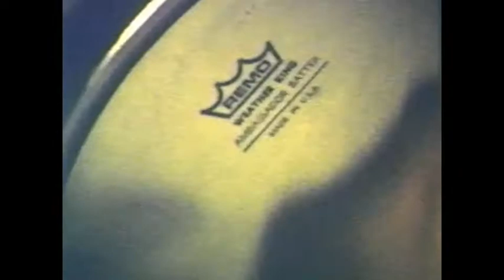Rheostatics TV Tape#1 part 2 of 5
In 1999 Rheostatics released 2 VHS tapes which were sold at their shows - I think they were released during Green Sprouts Music Week and the first batch had hand written labels. They contain live clips, interviews and videos as well as other assorted stuff. They were never released on DVD and I've uploaded them here with permission from the band.
This Tape subtitled "Funny, Rude, and In Your Home" contains:
Humber College TV Interview
New Music Interview Trans Canada Soul Patrol era
All The Same Eyes Video
Rain Rain Rain Montage
Legal Age Life on Much Music
4 Little Songs Montage
Soul Glue on Much Music
King Of The Past Video
Claire Montage
The Ballad of Wendel Clark, Part 1&2 Video
Stolen Car on Mike Bullard Show
Bad Time To Be Poor Video
Credits
Horseshoe Clip

Edited by Justin Stephenson